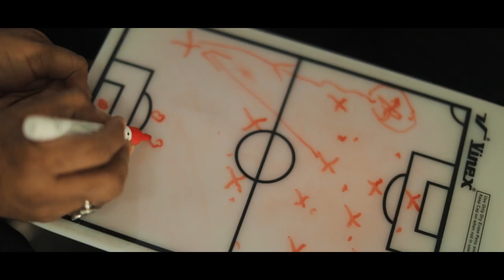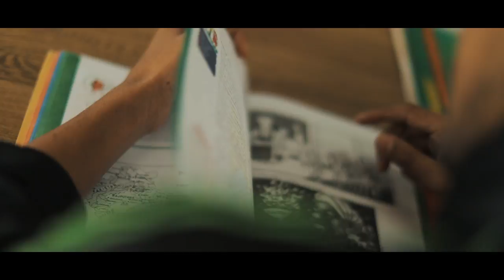Feature: BBFS Residential Academy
- Bangalore (Maharishi Vidya Mandir)
- Maharashtra (Barnes School & Junior College), and
- Kerala (Peeves Public School).